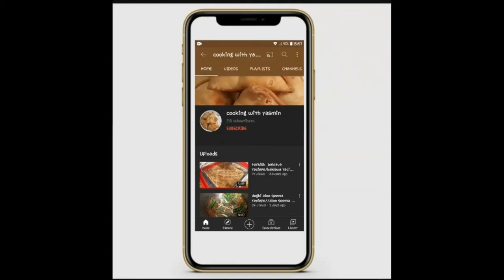chiken petties reciepe/patties reciepe/ cooking with yasmin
aslamo aliekum my all freinds aaj m Ap k liye lai hon pattiz reciepe

petties reciepe/Qeema petties reciepe/
indian pakistani favourt reciepe/cooking with yasmin/_____________________

cooking with yasmin